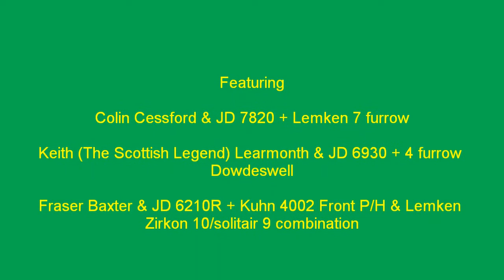ploughing and drilling2